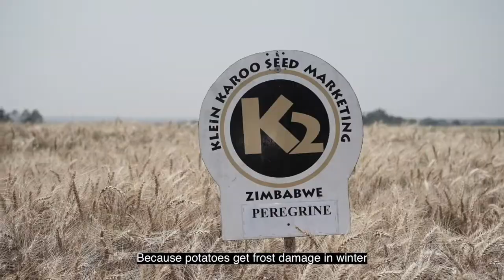Umguza | Farmers surpass wheat target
Umguza District in Matabeleland North Province has increased its winter wheat production from 950 to 2860 hectares this year as Zimbabwe continues to prioritise food security.
According to state media, Zimbabwe is expected to harvest 380 000 tonnes this year, surpassing the national annual demand of 360 000.
In this video, the manager of George Mos farm at Umguza Irrigation Lots, Mr Maxwell Ndebele, speaks about contributing to national food security and his expectations ahead of harvesting later this month.